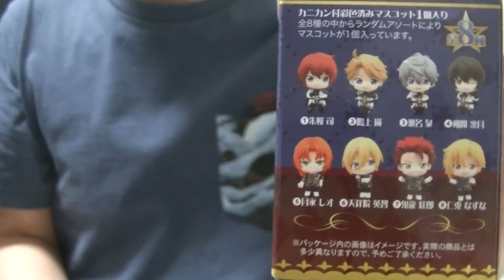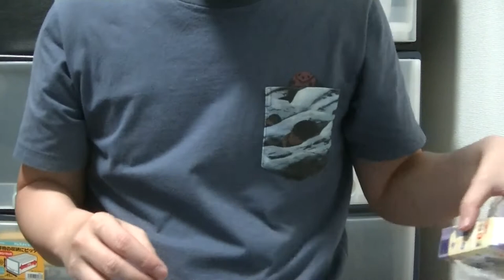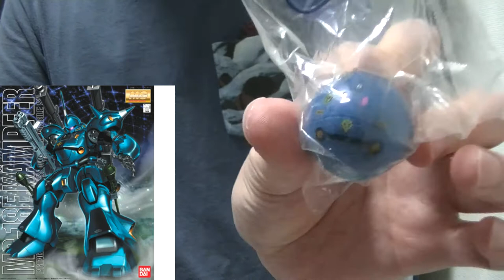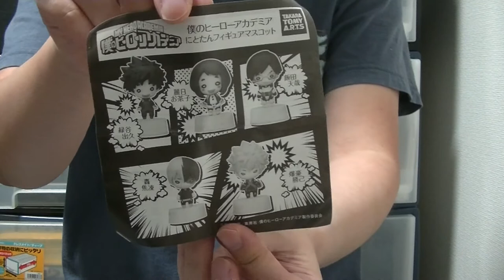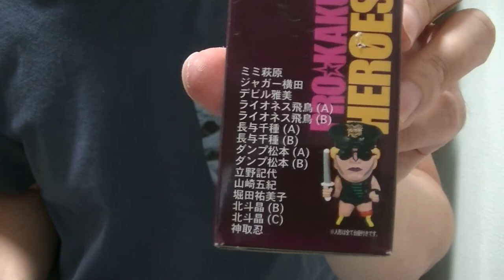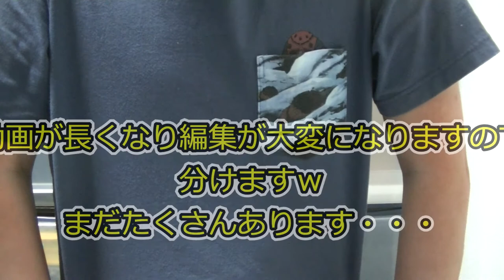某お店の福袋ならぬ福箱を開封します！ 3000円の中古福袋 じゃんく ノンジャンルフィギュア 箱いっぱい詰め合わせセット 元取れる！？ 第一弾